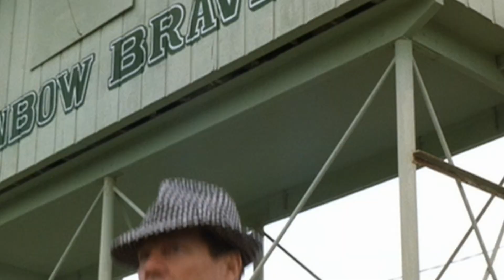Dias de Gloria CHRISTIAN PUGA Los Ladrones Sueltos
DÍAS DE GLORIA de CHRISTIAN PUGA Los Ladrones Sueltos pertenece al disco NO TE RINDAS editado por la empresa mexicana Fonovisa.
Esta canción fue cortina musical en la novela peruana MARIA EMILIA producida por America Televisión por lo que logró gran difusión en Perú donde ya se habían conocido otros éxitos como LA RUBIA DEL AVIÓN y NO LE DIJO NADA